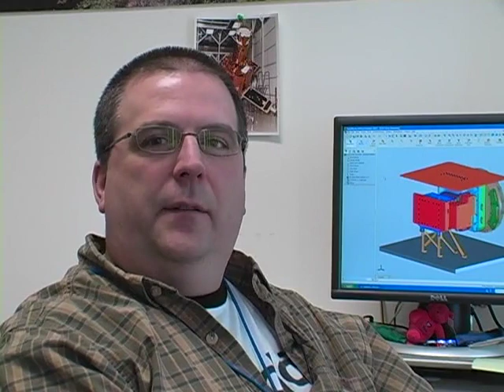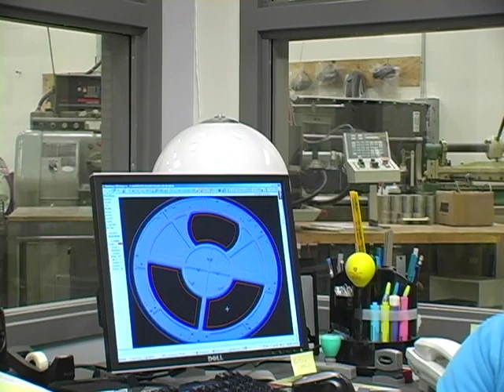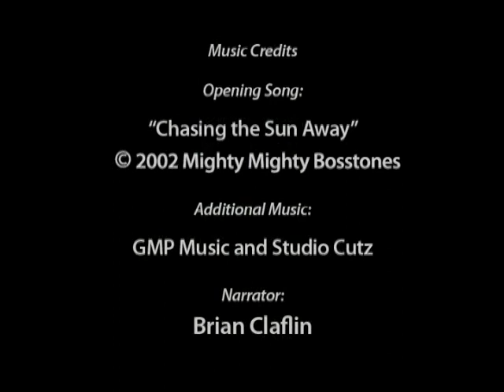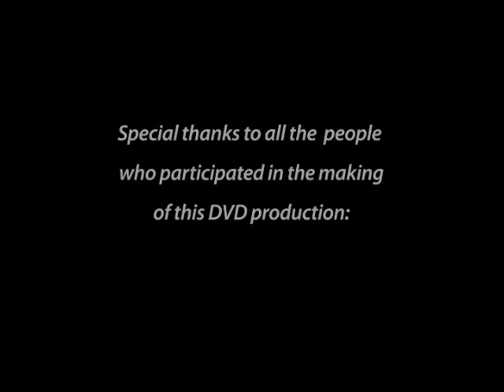XRT DVD: Careers of XRT [Hinode/XRT]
Part of the XRT DVD. A discussion with the many people working many careers that made XRT possible.

Hinode is a Japanese mission developed and launched by ISAS/JAXA, with NAOJ as domestic partner and NASA and STFC (UK) as international partners. It is operated by these agencies in co-operation with ESA and the NSC (Norway). The XRT instrument team is comprised of SAO, NASA, JAXA, and NAOJ.